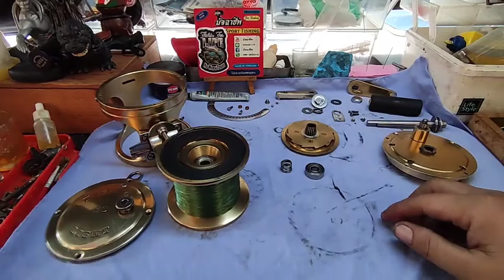EP.86 FINNOR LIGHT 30 (รอกระดับสูงคุณภาพระดับเทพ)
✨ติดตามสินค้าเพิ่มเติมได้ที่หน้าเพจ✨